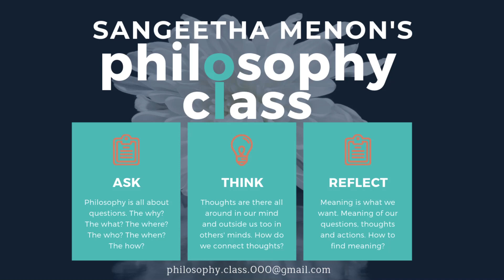113 Keep Moving and Flow with Time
Keep Moving and Flow with Time, and be aware of the blocks, which are also enhancers for that flow: People, Desires, Perceptions and asking 'what purpose'.